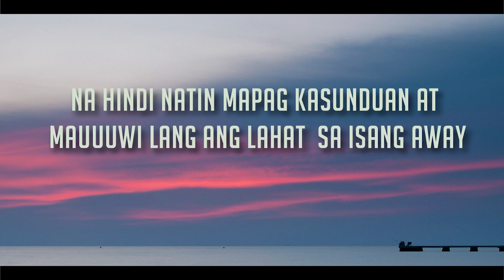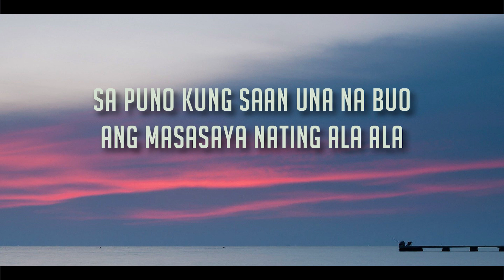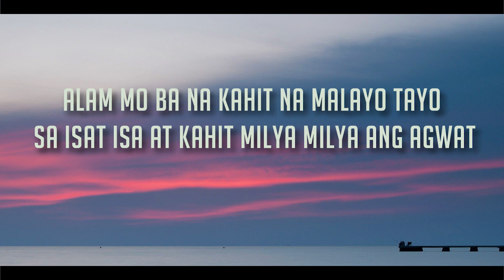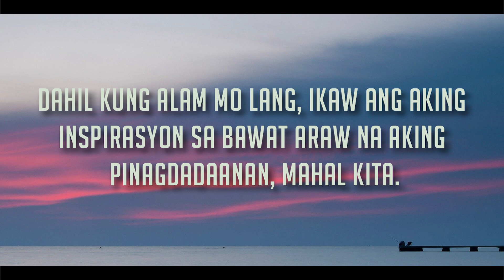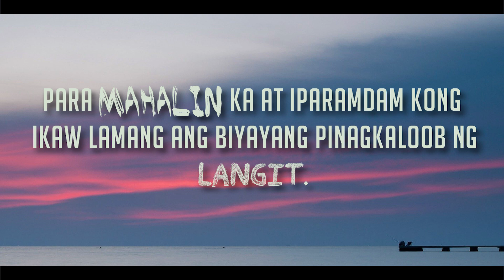Distansya (Official Lyrics Video) - Knobby x Anghel x Raffy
Recorded at Parañaque Rebels Recording Studio
Instrumental by Blastbeats
Music Arranger:  Lilron